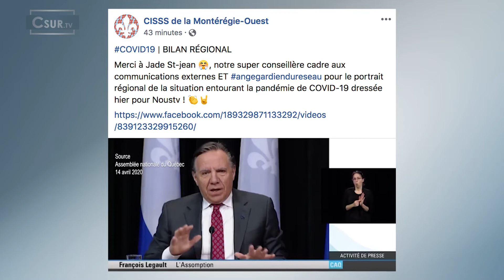EN BREF I MOUVEMENT ANGE GARDIENS I 20 avril 2020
Le CISSS de la Montérégie-Ouest a, par ailleurs, initiateur du mouvement Hashtag Anges gardiens du réseau tient à souligner, le travail exceptionnel des gens qui oeuvrent dans le réseau des services de santé et de soins sociaux.